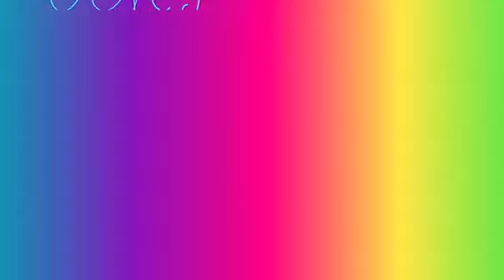Thx for 70 subscribers yay